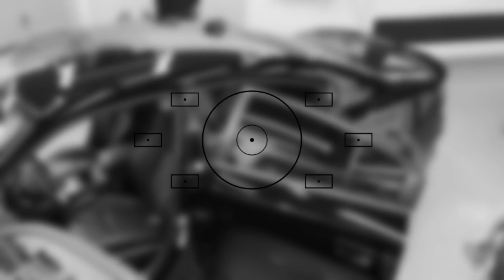Dodge Charger 2022 | New 15% Premium Ceramic Window Tint on Sides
This gorgeous 2022 Dodge Charger was brought in for 15% Premium Ceramic window tint on the sides

Professional Window Tinting

Over the years of experience, we found the best brands and types of film to meet your needs. Any of our films has flawless durability and highest performing specifications in it's class. Our films not only perform the best, but they also look the best! Any product that we use has a true BLACK color! Also, all of our products are covered by LIFETIME WARRANTY against change in color, fading, peeling, cracking, adhesive failure, and delamination.